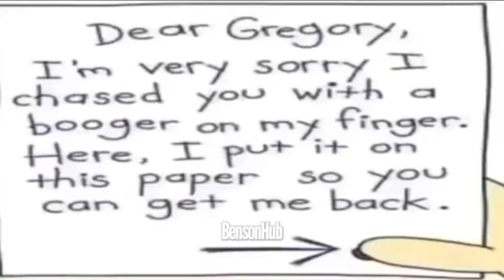Dear Gregory..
NO, NO, NOOOOOOO!!

"Dear Gregory, I'm very sorry I chased you with a booger on my finger. Here, I put it on this paper so you can get me back. "

Diary of a Wimpy Kid is a series of fiction books written by the American author and cartoonist Jeff Kinney. All the main books are the journals of the main character, Greg Heffley. Befitting a teen's diary, the books are filled with simple drawings of Greg's daily adventures.

Since the release of the online version in May 2004, most of the books have garnered positive reviews and commercial success. As of 2021, more than 250 million copies have been sold globally.

The first, second, fourth and ninth installments have been adapted into films by 20th Century Fox.

The online game Poptropica, itself also created by Kinney, has released two islands themed after Diary of a Wimpy Kid, called Wimpy Wonderland and Wimpy Boardwalk.

Diary of a Wimpy Kid officially began when Kinney brought up an idea about a middle-school weakling named Greg Heffley, who wrote about his personal life. In May 2004, FunBrain and Kinney released an online version of Diary of a Wimpy Kid. The website made daily entries until June 2005. He worked on his book for almost eight years, before showing it to a publisher in New York.

In February 2006, during the New York Comic Con, Kinney signed a multi-book deal with publisher Harry N. Abrams, Inc., to turn Diary of a Wimpy Kid into a print series.

The book became an instant hit, and the online version received about 20 million views as of 2009. Nonetheless, many online readers requested a printed version; Kinney agreed, and in April 2007, Diary of a Wimpy Kid was published. To date, fifteen Wimpy Kid books have been released with an 16th upcoming, plus one do-it-yourself book, and two movie diaries. A spin-off series is focused on Greg's best friend, Rowley Jefferson, and has three entries: Diary of an Awesome Friendly Kid: Rowley Jefferson's Journal, Rowley Jefferson's Awesome Friendly Adventure, and Rowley Jefferson's Awesome Friendly Spooky Stories. In April 2009, TIME named Kinney one of The World's Most Influential People.

Gregory "Greg" Heffley is a fictional character and the protagonist of the realistic fiction novel series Diary of a Wimpy Kid created by American cartoonist Jeff Kinney. He serves as the antihero and unreliable narrator of the series.

Remy dreams of becoming a great chef, despite being a rat in a definitely rodent-phobic profession. He moves to Paris to follow his dream, and with the help of hapless garbage boy Linguini he puts his culinary skills to the test in the kitchen but he has to stay in hiding at the same time, with hilarious consequences. Remy eventually gets the chance to prove his culinary abilities to a great food critic but is the food good? A Pixar animation.